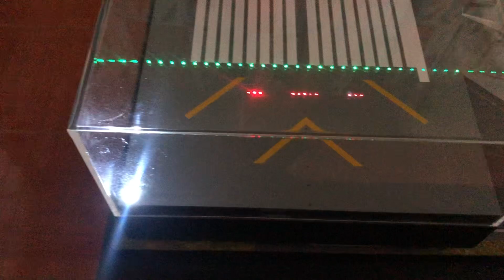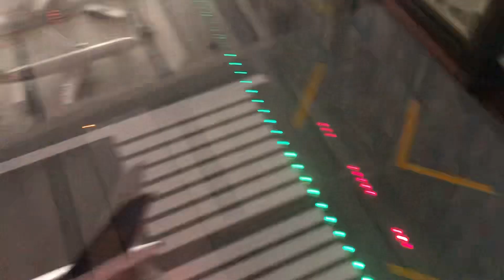Unboxing capelo JCWINGS con led variable escala 1/400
Vean este qué es mi primer unboxing en la tienda dé Mayday Hobby Shop, el exclusivo y muy escaso capelo de leds variables para aviones escala 1/400 y que también puede ser usado en aviones no muy grandes escala 1/200, ven a visitarnos en calle Zamora 165 colonia Condesa, del. Cuauhtémoc a unas 2 cuadras del metro Juanacatlán. Tocas el timbre para pedir acceso a la tienda, horarios de martes a viernes de 1 a 8 pm, sábados de 12 a 7pm y lunes por cita de 4 a 8 pm.